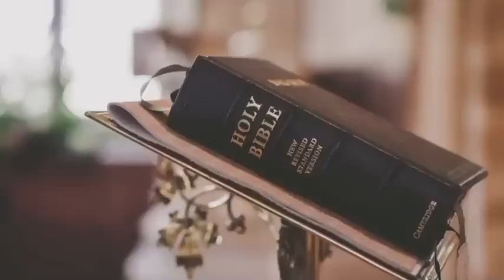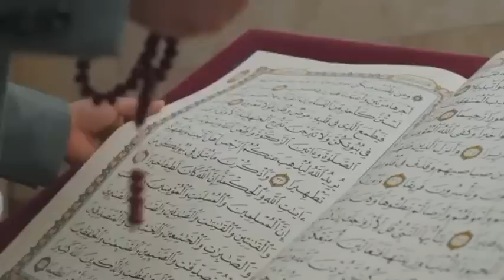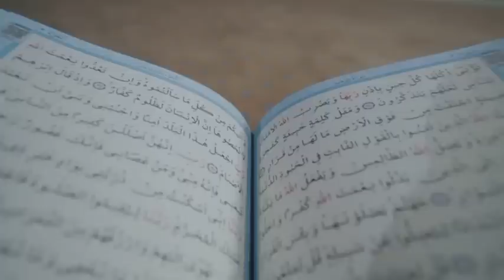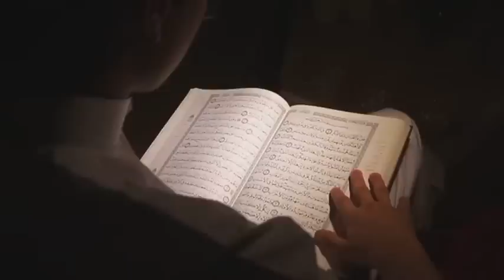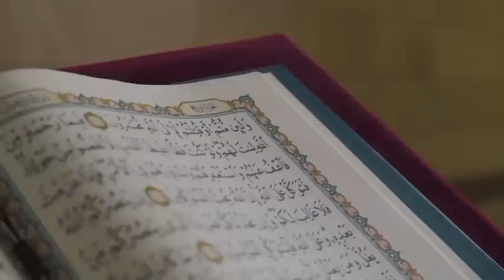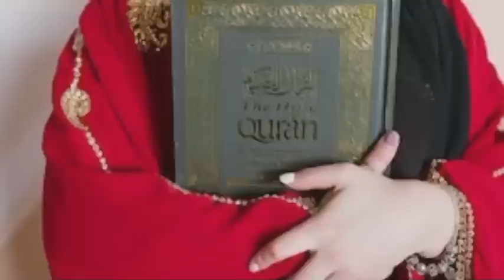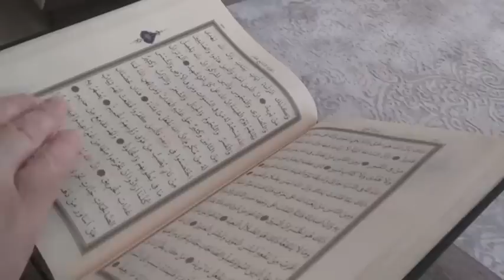A Great miracle of the Qur'an|Quran Ka Barda Mojza Ho Gaya